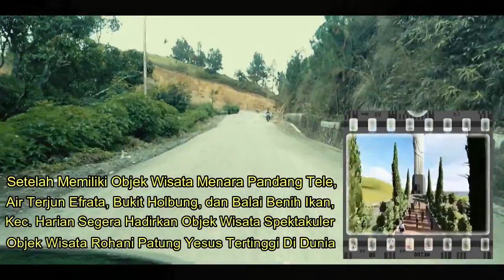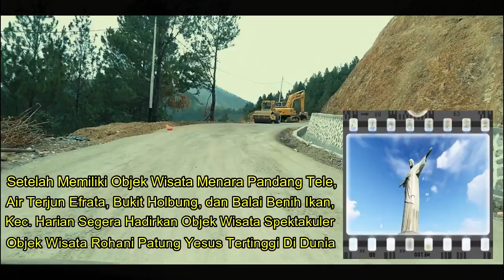RAPIDIN SIMBOLON KEBUT OUTER RINGROAD GOTTING MENUNJANG OBJEK WISATA HARIAN SEKITARNYA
LAYANAN INFORMASI HANDAL DAN TERPECAYA YANG DIKEMAS UNTUK KEBUTUHAN ANDA